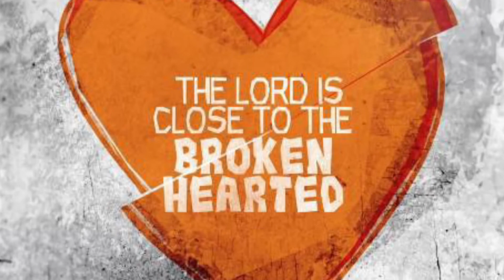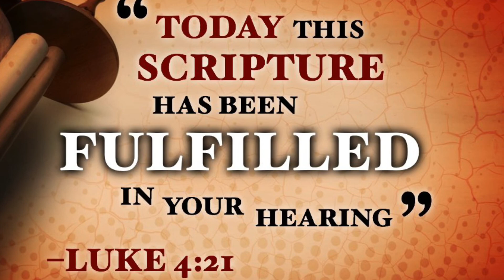January 21, 2022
PAY ATTENTION
        to the
  GOOD NEWS
LUKE 4:14-21

Song Title: You Say
Song Writers: Lauren Daigle/Jason Ingram/Paul Mabury
EMP Controlled label copy:
Flychild Publishing (SESAC) / So Essential Tunes (SESAC) / Fellow Ships Music (SESAC) / (admin at EssentialMusicPublishing.com [4])